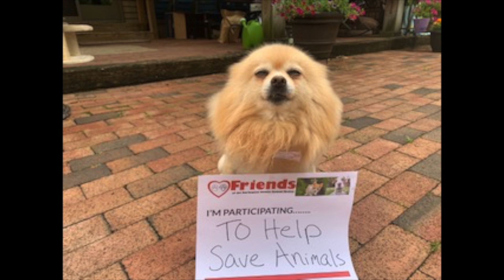Paw Prints 5K and Pet Fest 2021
If you want to help these homeless animals AND get in some exercise and/or family fun time, please join us for our signature fundraising event, Paw Prints 5K and Pet Fest 2021  on Sunday, Oct. 10, 2021, at beautiful Smithville Park in Eastampton, New Jersey.  Proceeds will help fund advanced medical care, spay and neuter assistance, our TNR program and foster care. With your help and our commitment, Burlington County will become a no-kill community for companion animals by 2025!